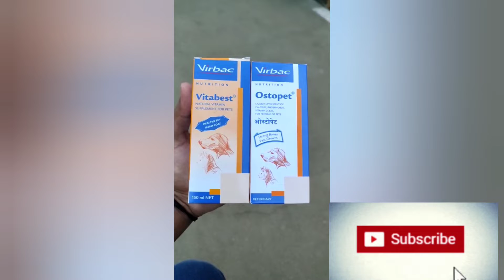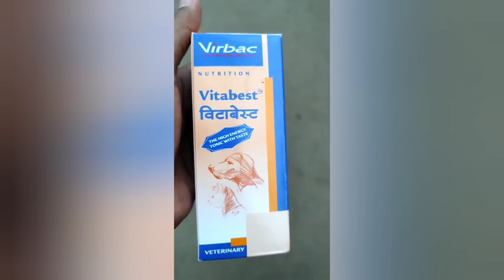Diet plan for dogs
vitamin and calcium are very important for your dogs for their proper development of body❤️🖤